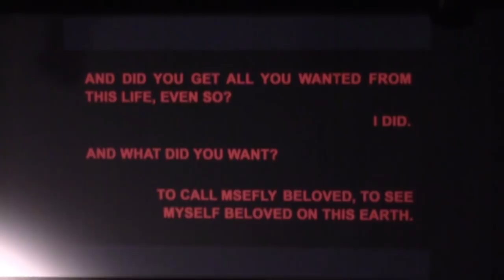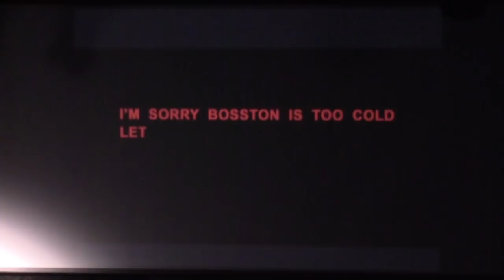Big Grande - Birdman Titles